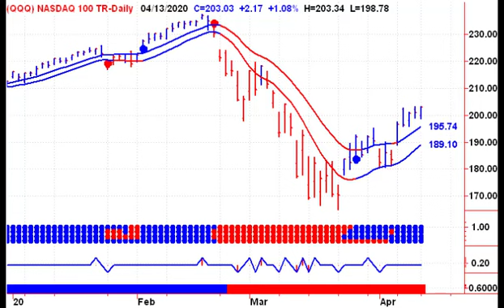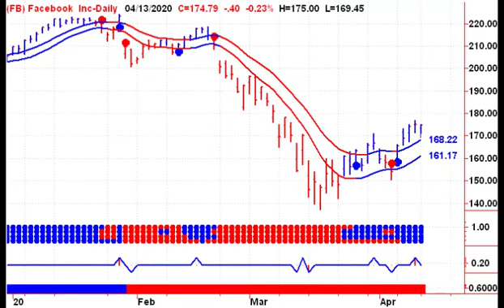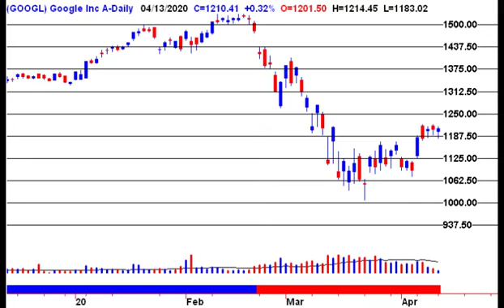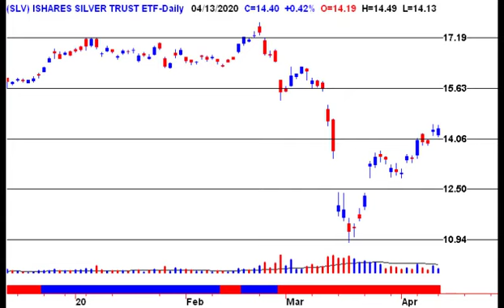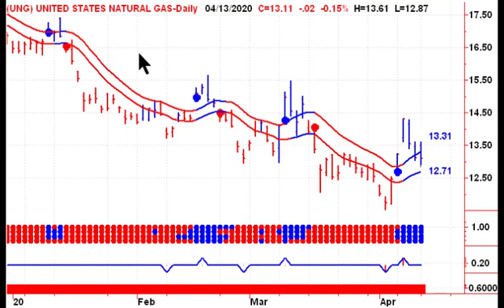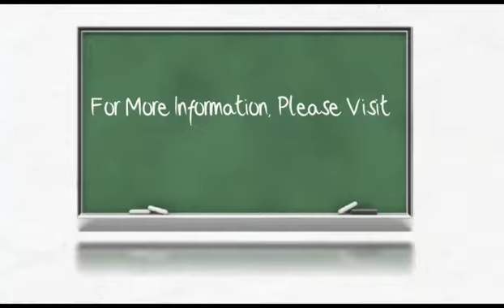US Stock Market Trends 20200414